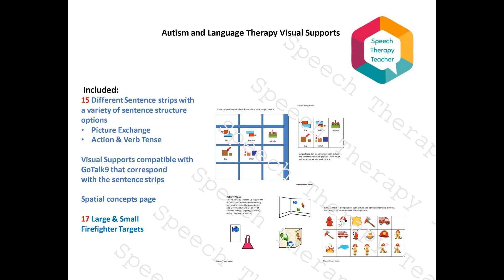Firefighter Ball Popper Companion Activity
This is an engaging hands on resource for students on the autism spectrum or with other receptive/expressive language delays. The activity addresses language goals and rewards articulation or any other desired language target.

Designed for a wide range of student communication needs:
              •   Non-verbal
              •   Articulation

This companion ball popper activity with visual support is designed to be used with ball poppers, balls (e.g. rubber, plastic, nerf…), AAC voice output devices (e.g. Big Mac, Go Talk9…), and the picture exchange model of communication. This activity provides visual support to supplement auditory comprehension as well as assist in expanding utterance length while teaching a variety of grammatical structures such as present, past, and future tense. Basic size and spatial concepts are embedded in the activity.

Create a Grab and Go activity by laminating the activity pieces to be used over and over again!

CONTENTS:
Autism and Language Therapy Visual Supports
               •  18 different Sentence Strips
                       ○Picture Exchange
                       ○Targets & Spatial Concepts
                       ○Actions & Verb Tense
               •  Visuals compatible with GoTalk9 & Quicktalker F12
               •  Large & Small targets
               • Colorful copies